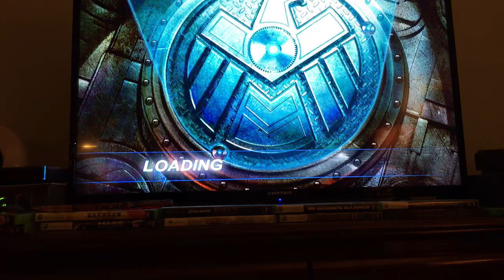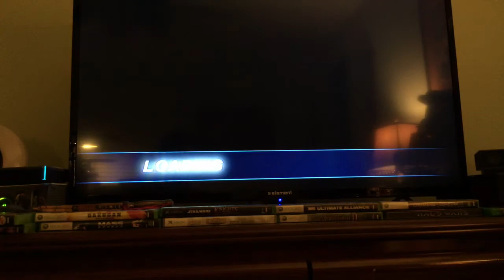Ultimate Alliance Act 1 Helicarrier Defeat Scorpion and Bullseye Part 1